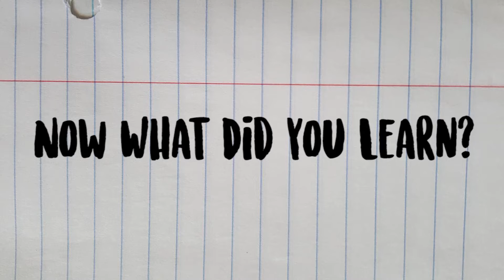HE'S THE BEST!!! How to Play: Metal Gear Solid V The Phantom Pain - Part 1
This short little informational video should teach you everything you need to know about playing Metal Gear solid V with the help of our local video gamez expert Mr Duncan Frost!

If Yo want to Buy your own Phantom Pain Adventures!